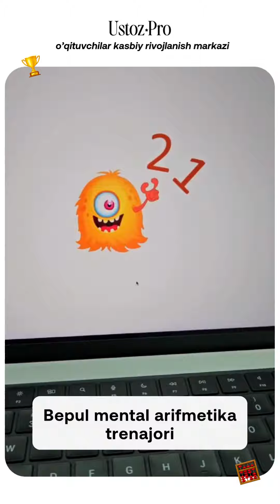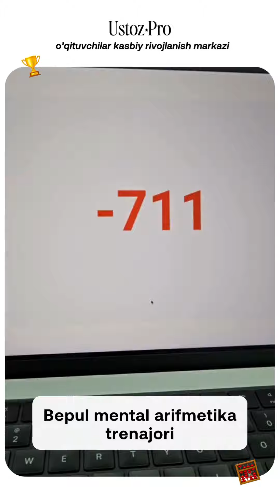Bepul mental arifmetika trenajori